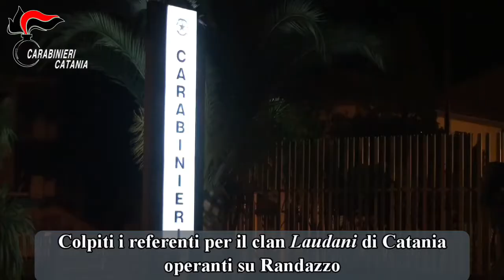Operazione antimafia Terra Bruciata Duro colpo ai vertici del Clan Laudani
Più di 30 gli indagati, accusati di “associazione di tipo mafioso”, “estorsione”, “associazione finalizzata al traffico di sostanze stupefacenti”, “detenzione illegale di armi e munizioni” e “concorso in violazione di domicilio aggravata da violenza sulle cose a mezzo di incendio”, reati aggravati dal metodo mafioso